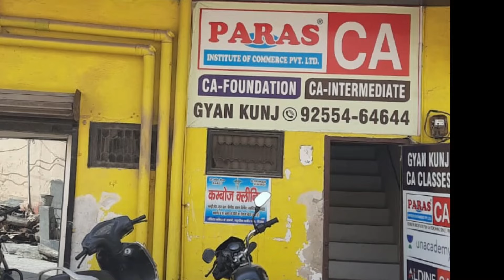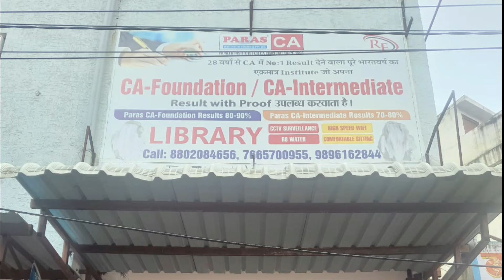Paras Institute Centers Virtual Visit All | Best CA Coaching Institute in India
Welcome to Paras Institute of Commerce Pvt Ltd !
Our Virtual study centers are here to support aspiring chartered accountants all over India!

What We Provide:
Expert Faculty: Learn from experienced educators who guide you through every step of the CA curriculum.
Interactive Online Classes: Engage in live sessions that encourage participation and real-time feedback.
Comprehensive Resources: Access a wealth of study materials, practice papers, and recorded lectures anytime, anywhere.

At Paras Institute of Commerce Pvt Ltd, we are dedicated to your success. With a proven track record of helping students achieve their CA goals, we combine innovative teaching methods with personalized support.